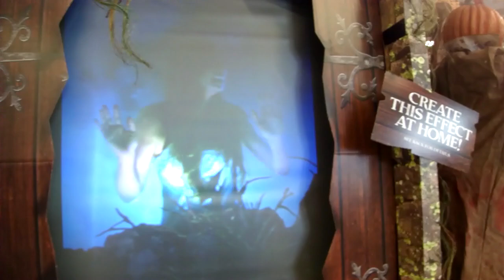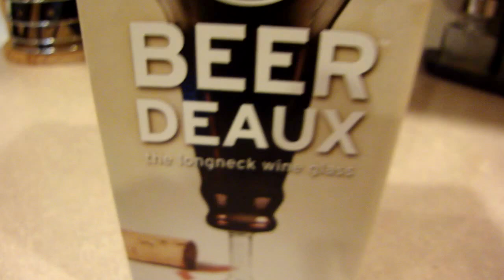Snit-Vlog-Ski - 044 - A Shockingly Good Time